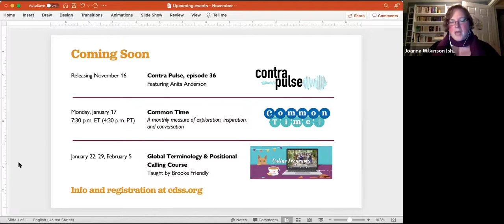CDSS Common Time November 2021: NLP with Mary Devlin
Neuro-linguistic programming (NLP) is a psychological approach patterned on strategies used by successful individuals to assist people to reach personal goals. Language strategies and patterns of behavior are used to enhance clarity of teaching dancers, and used to avoid obstacles that you as a caller may have experienced during a dance.

West coast caller Mary Devlin, a certified NLP Master Practitioner and Trainer, has adapted NLP techniques for use in her work as a caller.  In this workshop, Mary will share some techniques that are particularly applicable to dance teaching and calling. The session is suitable for callers at any stage of their development.